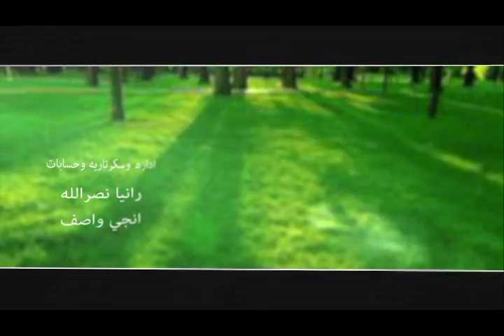بسمة صباح الحلقه 4 جوزيف نصرالله